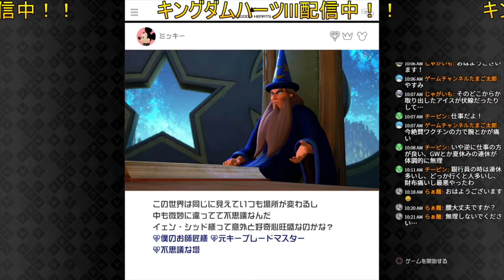【キングダムハーツ3】実況プレイ＃6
長時間配信の切り抜きです。